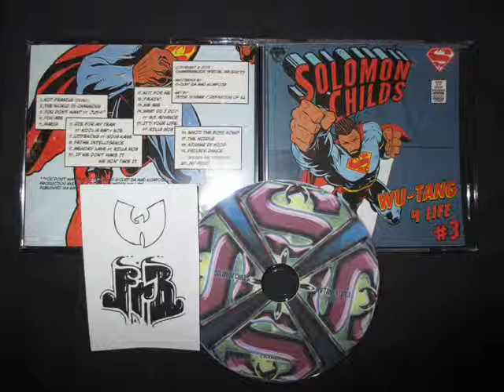Solomon Childs - Not For Me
Solomon_Childs - Wu-Tang 4 Life 3 (2013)